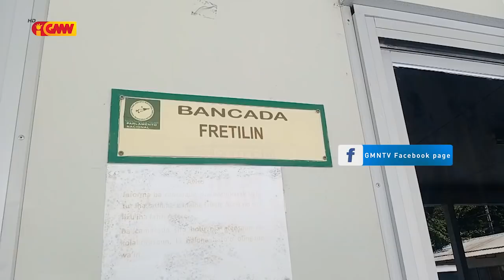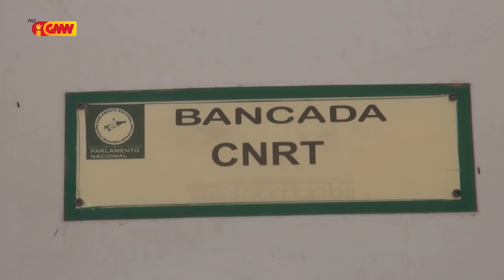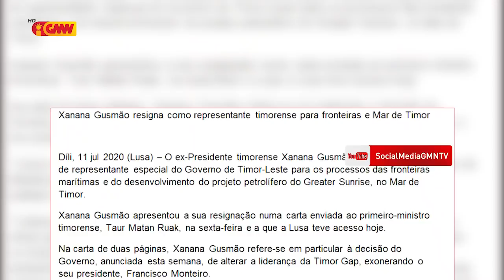FRETILIN: Rejignasaun Xanana Gusmão hosi Xefe Negosiador Prinsipal FM laiha Baze Fundamentu